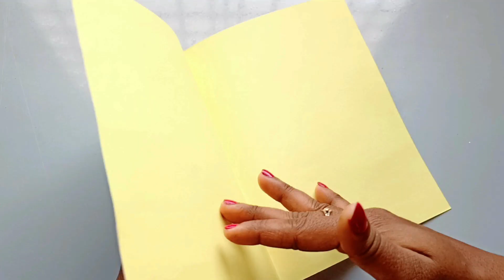new and easy birthday card idea | Simple Birthday card | बर्थडे कार्ड कैसे बनायें | new yellow card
Hello everyone
This video is all about- how to make Birthday card.

1. How to use shadi card?
2. How to make birthday card
3. Happy birthday card easy
4. Reuse ideas
6. Birthday gift card
7. Wedding card reuse idea
8. Unique birthday card
9. Easy birthday card
10. Birthday card unique ideas